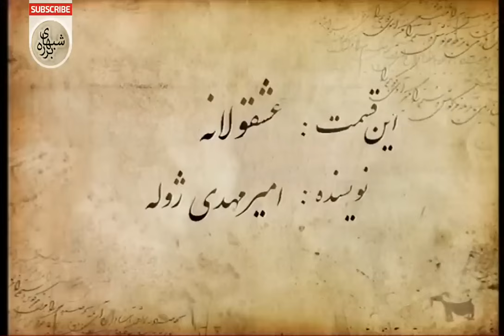Barareh Nights (TV Series 2005–2006) [Shabhaye Barareh] [شبهای برره] - 4K - E19